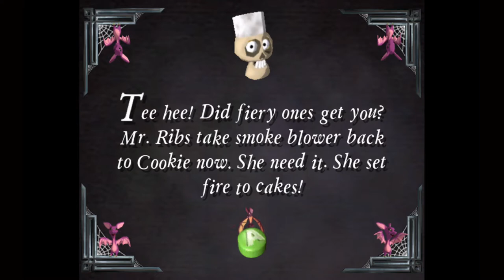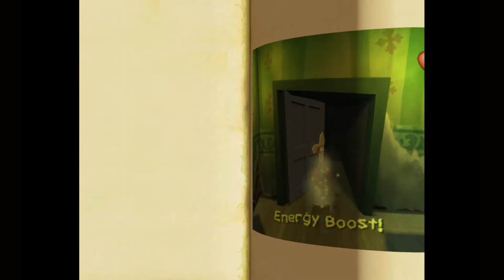Grabbed by the ghoulies - On my way to Dr. Crackheads.. Krackpots lab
Grabbed by the ghoulies part 8 I'm on the journey for the last piece of the rhyme, that Dr. Crackhead.. I mean Krackpot possesses

Zero deaths all the way!